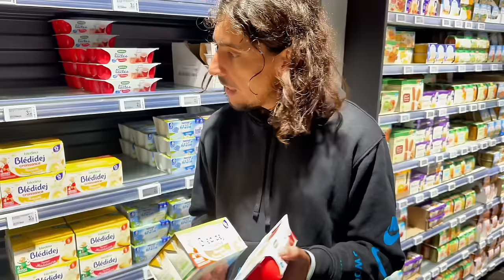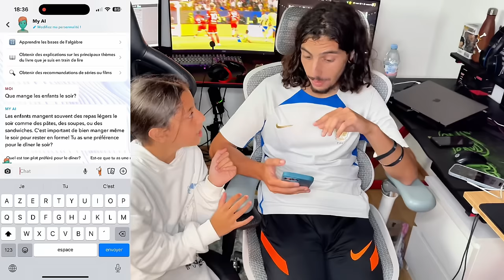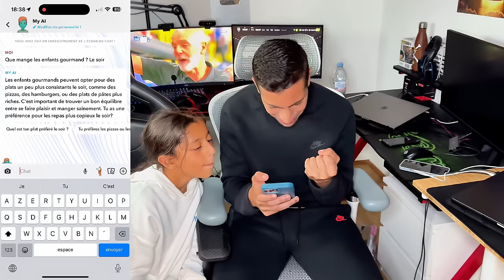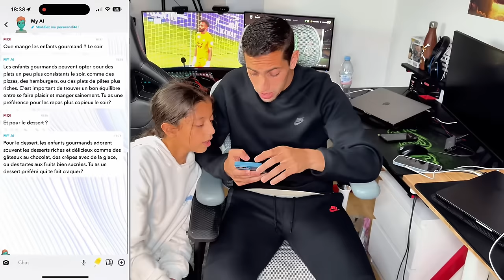ON SURVIT avec des MENU ENFANTS pendant 24H 😡 ( C'est ridicule)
On mange toute la journée des menus enfants , Younes pète un cable car il a trop faim ...

🤩PARTENARIATS:
Carte psn et xbox live avec ton crédit mobile:
CODFAMILYA10